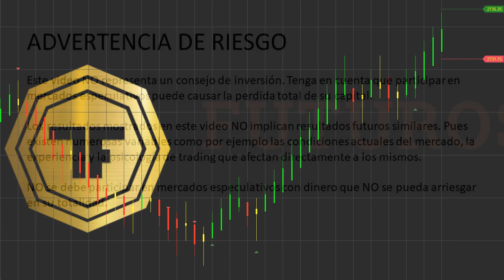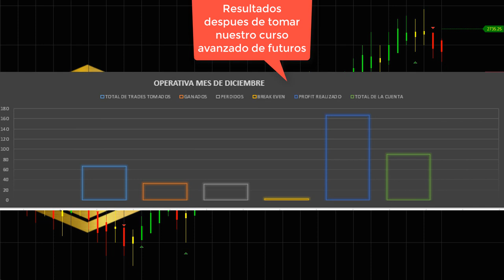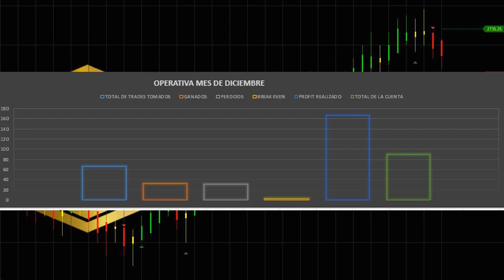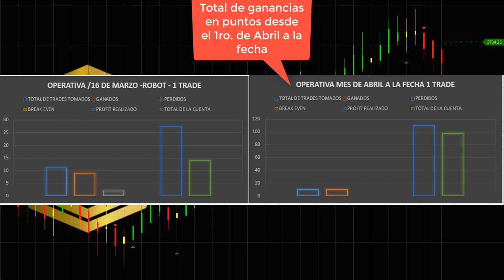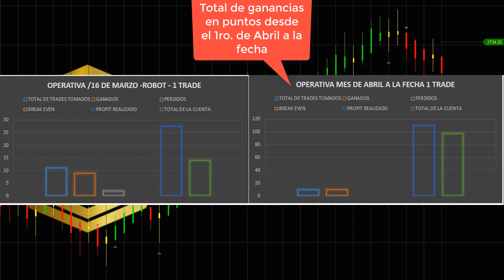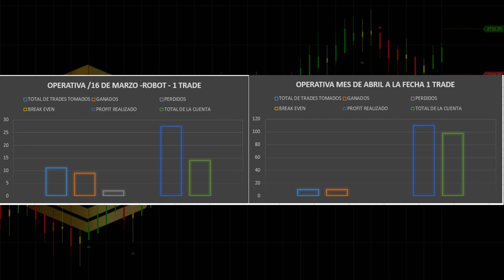Salon de Trading - Entrevista a uno de nuestros ex-alumnos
Entrevista a Diego Felipe Beltrán desde Bogotá, Colombia. Diego es un ex-alumno nuestro y trader en el Micro-SP500. Ponga a prueba nuestro salon de trading. Haga clic en el enlace de registro y comience hoy con una prueba gratuita. Registrese